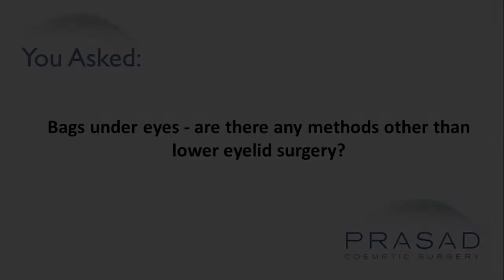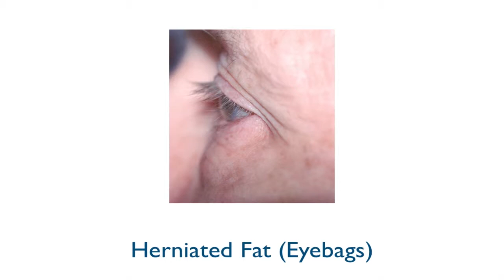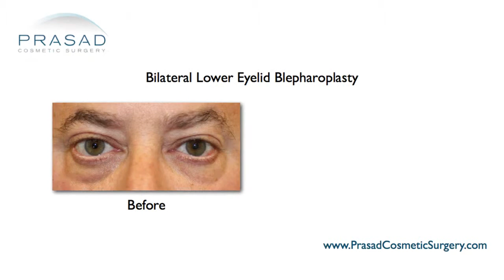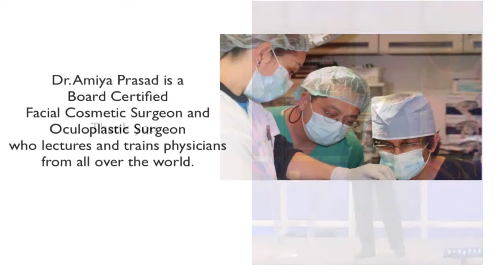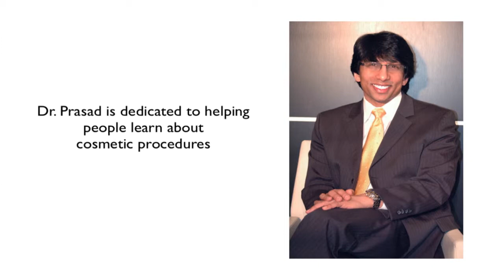Why a Specialist for Eye Bag Removal Surgery Reduces Surgical Risks and Gives Better Results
A 52-year-old male has under eye bags. He wants to know if there are non-surgical options for him.

Dr. Amiya Prasad is a cosmetic oculofacial plastic surgeon practicing in Manhattan and Long Island for over 20 years. He thinks the non-surgical approach for eye bags has been the holy grail for dealing a straightforward anatomic issue. The bags under the eyes are caused by fat prolapse. Since it’s fat, it’s a physical volume that has to be approached surgically.

There has been a real trend in the world of cosmetic surgery for the past 30-40 years and that is towards specialization. There has been a study about surgeons who specializes versus generalists. It shows that a specialist with a focused area has more experience and usually gets more consistent and better results. If a general surgeon does a lot of hernia surgery, they will also have a lot of experience in that area. This means if a surgeon is focused in area, the complication rates become lower. It also means that they accept more complex cases.

When patients come to Dr. Prasad’s practice, they are also concerned about complications and undesirable results. However, they are more confident when they know about his background of eye surgery and specialization in plastic surgery of the eyes and his experience of 20 years.  In his informed consents, he states there that there are risks, but they are unlikely because this is what he does every day. Dr. Prasad explains that looking for a non-surgical alternative is not going to be successful. As surgeons, they wouldn’t dress and do this type of work if there was a non-surgical alternative.

Dr. Prasad suggests that this man should gauge his level of comfort and confidence with his doctor. He needs to know if his doctor does a lot of this surgery, if he has great results, if he feels comfortable with him, and does he feel confident that his surgeon would do a great job for him. He should have this discussion with his doctor and see what the relative risks are and if he's willing to accept them. Eyelid surgery is one of the most popular cosmetic surgical procedures. Studies show that general plastic surgeons tend to have a higher rate of complications than specialists. It’s more about individual surgeons and their style. No specialty has all the best talented people.